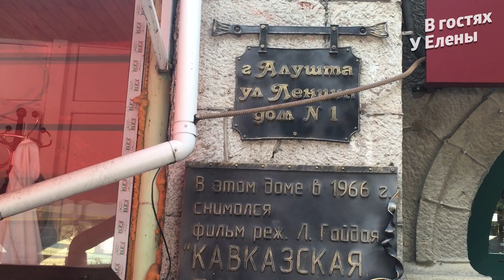КРЫМ АЛУШТА ОТДЫХ 2021. Вот это ПЕЧЬ. Шашлык НАБЕРЕЖНАЯ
Последние деньки в Алуште.
Друзья, в этом видео два последних дня отдыха в Алуште.
Отдыхать хорошо но захотелось домой.
Видео о путешествии в Балаклаву обязательно будет.
Спасибо, что зашли в гости.

Друзья, спасибо, что заглянули на мой канал, что посмотрели это видео, постаивли пальчики вверх и поделились со своими друзьями. Если вы захотите меня отблагодарить финансово за мой канал, буду очень благодарна!
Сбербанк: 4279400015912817